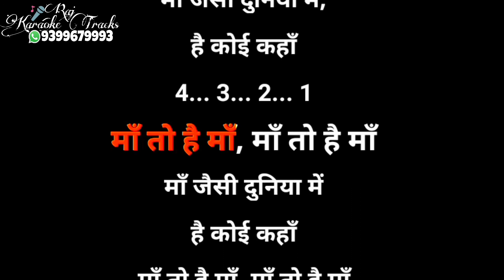maa to hai maa karaoke_hq_kishore kumar